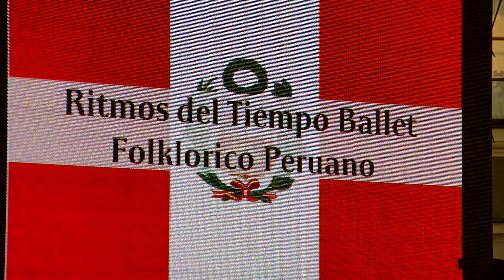EUROFOLK Zamość 2018 - Ritmos del Tiempo - Perú de Cajón (2)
17 Międzynarodowy Festiwal Folklorystyczny w Zamościu. Ballet Folklorico Peruano de Lima na Rynku Wielkim. Elementy kultury afrykańskiej w rytmach peruwiańskich